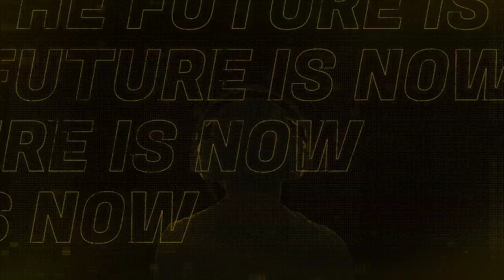Singularity vs Ad Finem - Map2 | Ru-VODs | WePlay! Bukovel Minor | Qualifiers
WePlay! Esports становится частью профессионального сезона Dota 2 Pro Circuit 2020! Мы рады наконец официально объявить о новом этапе сотрудничества с Valve и провести зимний Минор! Ивент пройдет на территории невероятной красоты зимнего курорта, в окружении белоснежных гор.

Просим любить и жаловать — WePlay! Bukovel Minor 2020, второй Минор в профессиональном календаре и первый ивент Dota 2 Pro Circuit от WePlay! Esports.

Количество участников
Восьмерка команд из шести регионов: Северная и Южная Америки, СНГ, Европа, Юго-Восточная Азия и Китай.

Даты
Квалификации: 5-6 декабря 2019 года.
Основная стадия: 9-12 января 2020 года.

Распределение призового фонда
1 место: $72,000, 140 очков DPC и квота на предстоящий Мажор;
2 место: $60,000 и 120 очков DPC;
3 место: $54,000 и 110 очков DPC;
4 место: $42,000 и 90 очков DPC;
5-6 места: $24,000 и 60 очков DPC;
7-8 места: $12,000 и 40 очков DPC.